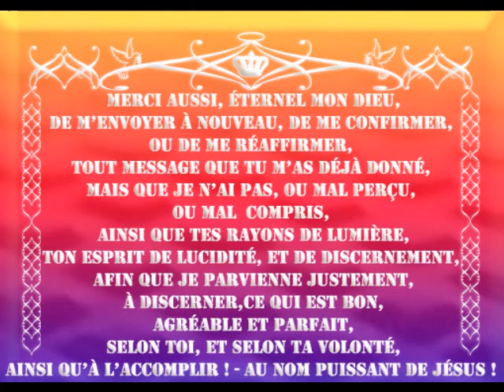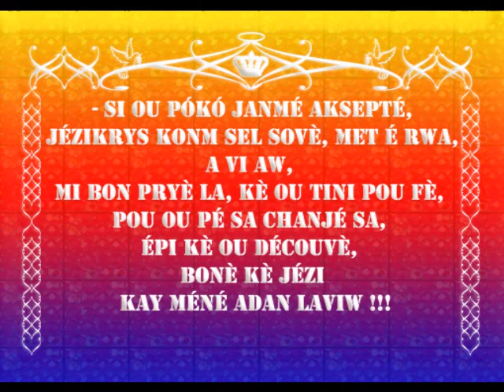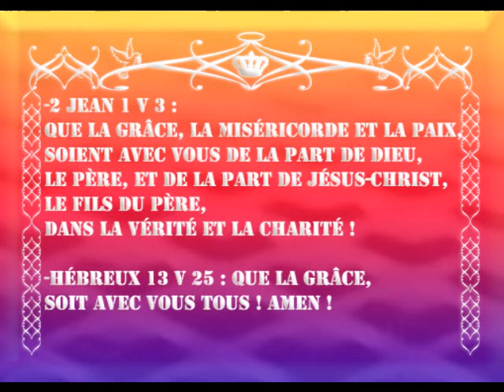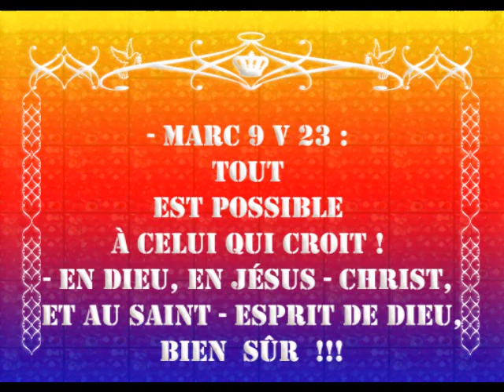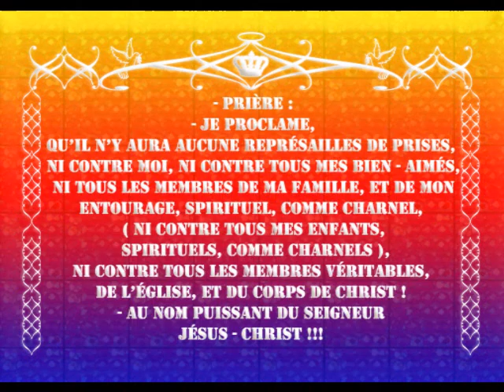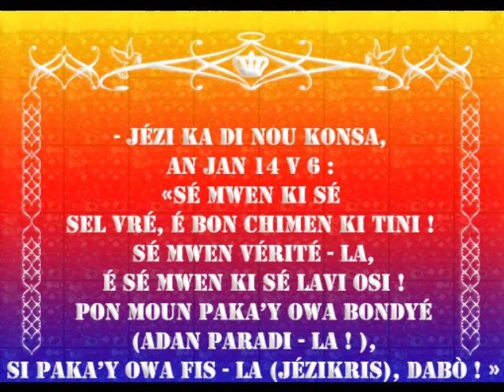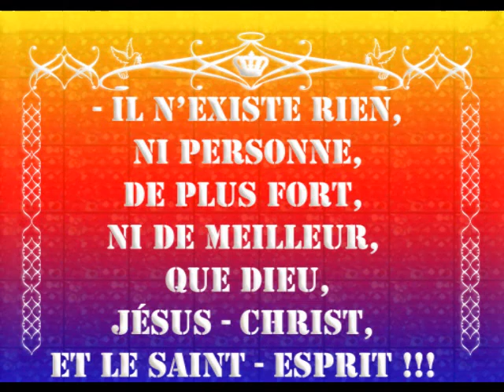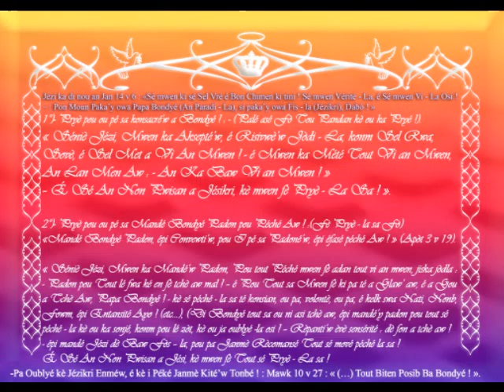GLOIRE A DIEU POUR TOUTES LES BENEDICTIONS QU' IL M'ENVOI AOUT 2014 S4 P02